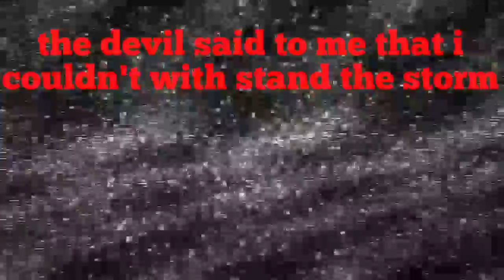Today's thought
Thoughts of today